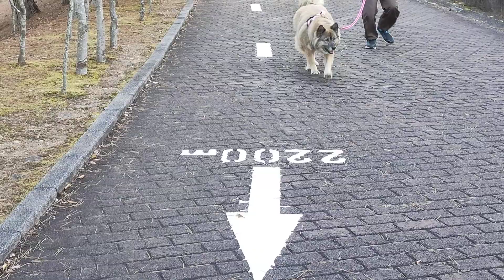週末の散歩なのではしゃぐ愛犬ムーちゃん ～鳥さんもアイススケートしてるのよ～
土日は私も散歩に行くので喜ぶ愛犬ムーちゃん。笑顔がなんとも癒されます。そして池の水が凍っていてまるでアイススケート場になっています。小鳥さんが滑っていますよ～。